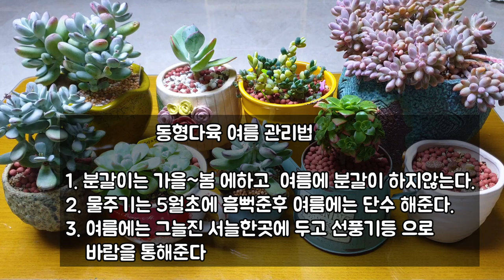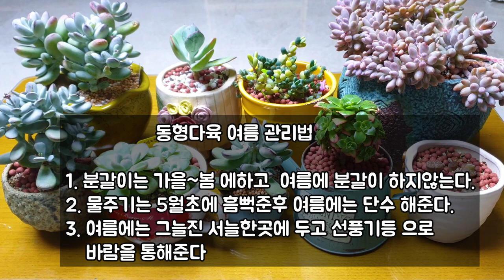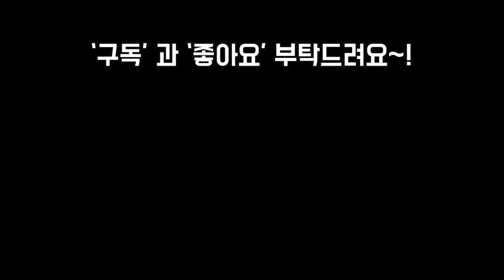동형다육 여름잘나기 미리준비하기 3가지 동형다육종류와 여름 잘나기 프로젝트~!!! Succulents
안녕하세요~!!
오늘은 동형다육이 종류와
동형다육이 여름을 잘나기 위한방법
몇가지를 알아봤어요~!
미리미리 준비해서 동형다육이를 가게하는일이
없어야 겠어요~!